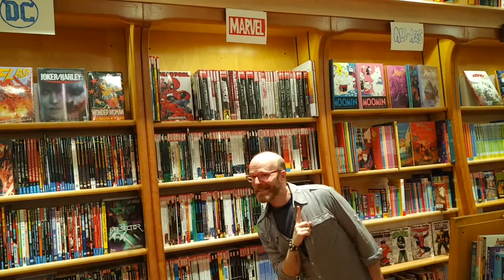Hub Comics - Ad - 2021-12-08 "Whats Left of the Renovation"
Shop manager Jesse Farrell and owner Tim Finn run down what's left to do in the 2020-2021 Hub Comics renovation in the year-end update.